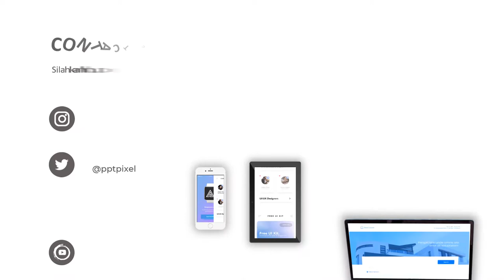Jasa Video Animasi kementerian Lingkungan Hidup, Dana Desa, kelautan, Kepegawaian Negara, PNS, Kemen